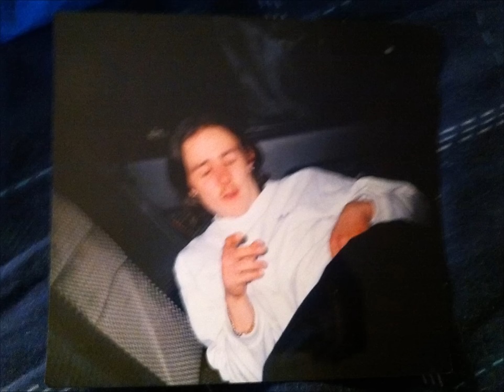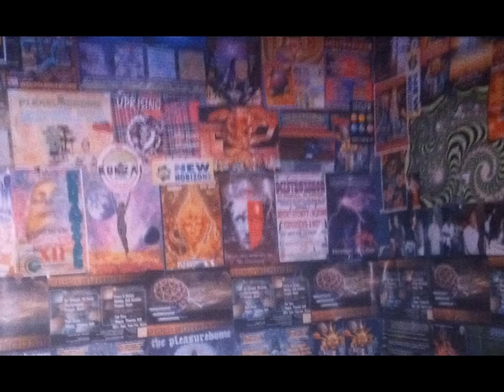DIZSTRUXSHON - DJ EXCEL MC JD WALKER 10-11-1995 (REUPLOADED SINGLE SIDES )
LINKS TO GET SETS FROM
DIZSTRUXSHON